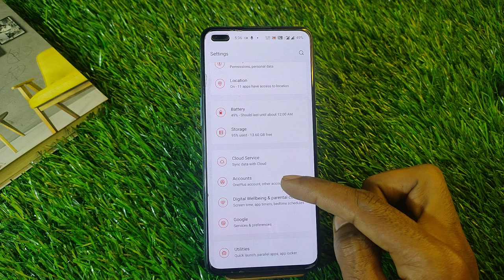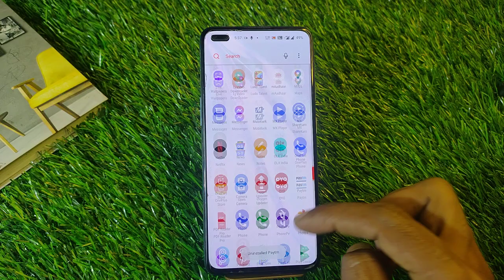How To Enable Dual App in One Plus 9RT, OnePlus 9RT Me Clone App Create Keise Kare, CloneApp